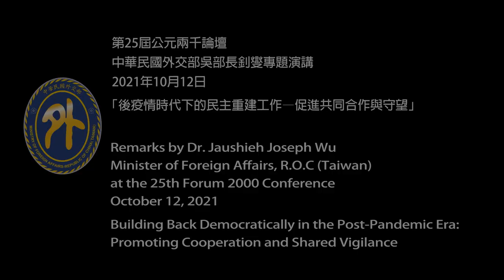外交部長吳釗燮第25屆公元兩千論壇「部長級特別演說 」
Special Ministerial Address by Dr. Jaushieh Joseph Wu
Minister of Foreign Affairs, R.O.C (Taiwan)
at the 25th Forum 2000 Conference
Building Back Democratically in the Post-Pandemic Era: Promoting Cooperation and Shared Vigilance

第25屆公元兩千論壇
中華民國臺灣外交部吳部長釗燮「部長級特別演說 」
2021年10月12日
「後疫情時代下的民主重建工作—促進共同合作與守望」